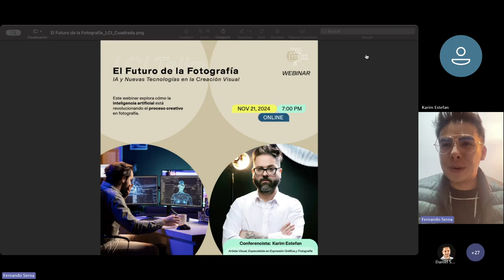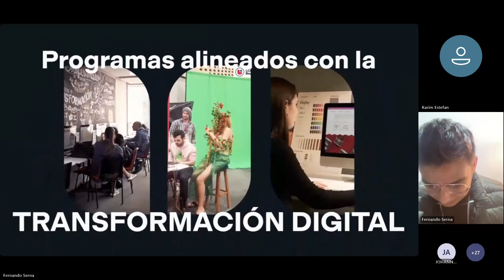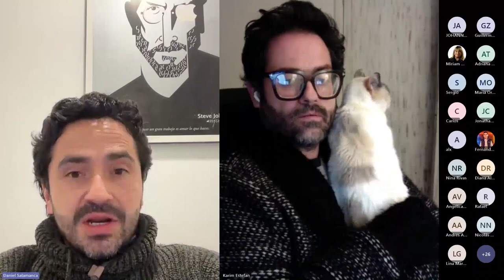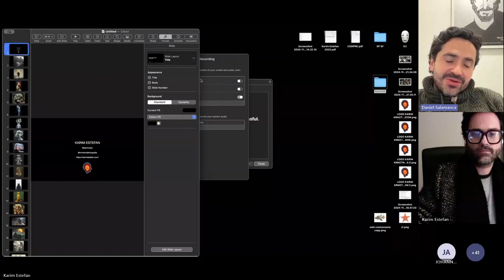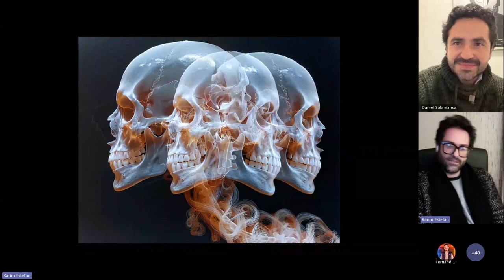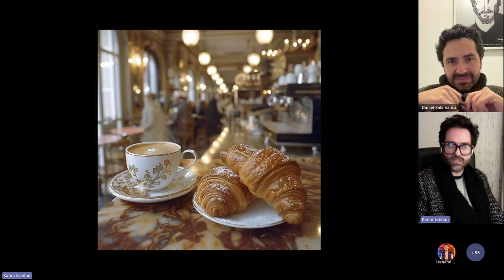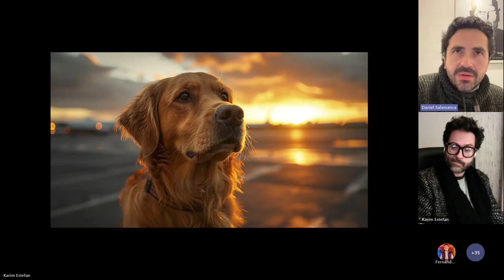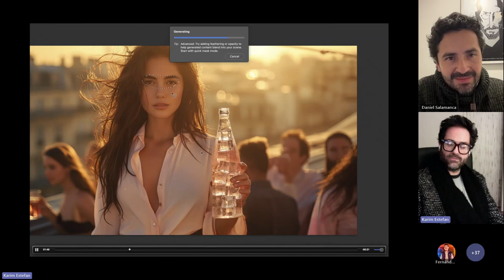¡El Futuro de la Fotografía! - Webinar Producción Fotográfica